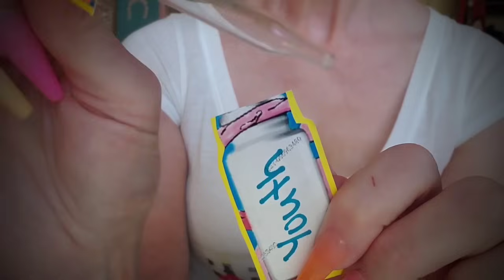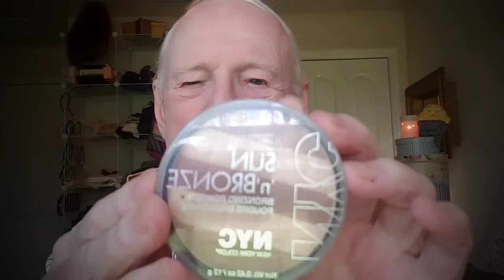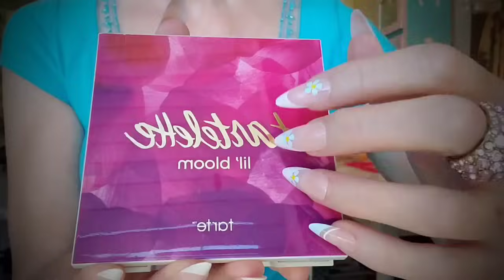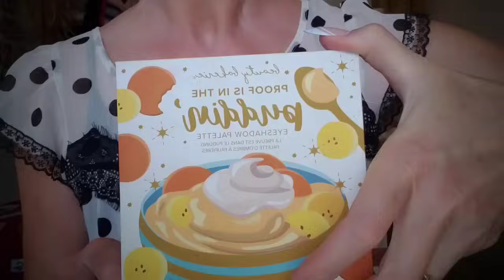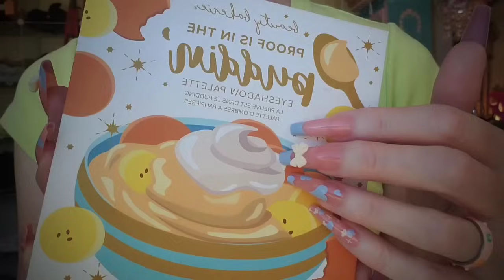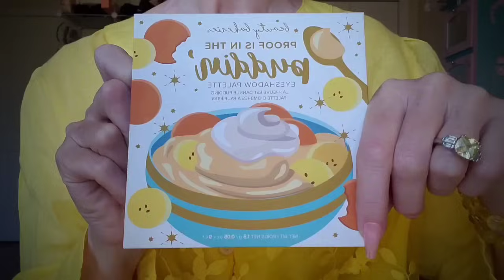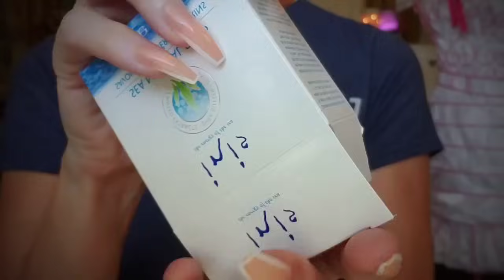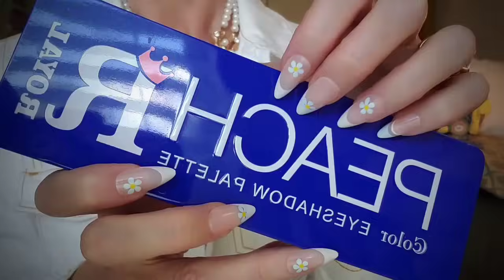ASMR Makeup for Rumination, OCD, and Anxiety | Helping you Finally Get Some Sleep💤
If you struggle with rumination, you might find yourself constantly replaying negative thoughts in your mind, worrying about the past or the future, or feeling stuck in a cycle of overthinking. Rumination can affect your mental health and well-being, and it can also interfere with your daily life and productivity. This video is about relaxation and pampering as a way to cope with rumination and overthinking. Plus, you will enjoy a special appearance by my 89 year old Grandpa who apply your makeup! I will apply some soothing and gentle makeup on you while whispering. This will draw your mind away from rumination. Rumination is the tendency to repeatedly think about negative events, emotions, or problems, without finding a solution or moving on. It can cause anxiety, depression, stress, and other mental health issues. By the end of this video, you will feel more relaxed, refreshed, and confident. You will also have a beautiful makeup look that will enhance your natural beauty and make you shine. Don’t let rumination ruin your life. Watch this video now and start taking control of your mind and get the rest you need. Made with❤️

Now Selling MERCHANDISE You'll ADORE!!! Discover my i❤️makeup products - this amazing line has over 90 items to choose from like TShirts, Makeup Bags, Phone Cases, and even accessories for your furry🐶loved ones! Don't miss this chance to glam up your look with i❤️makeup! to see the full line😯!

🤔What is ASMR? ASMR stands for autonomous sensory meridian response. It is a feeling of well-being and relaxation that some people experience when they hear certain sounds, such as whispering, tapping, or crinkling paper. ASMR can also be triggered by gentle touch, personal attention, or visual stimuli. ASMR is a nonpharmaceutical way to cope with stress, anxiety, or insomnia.😴

Sentgoldi.goldcompacttoblkshirtwhiteflowerrev

ltkdescripandtagstransspanish